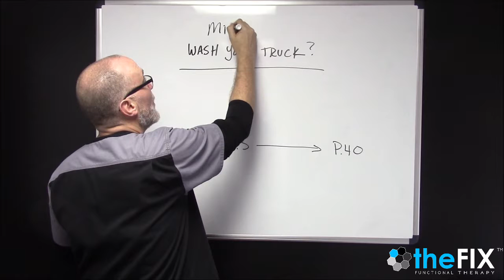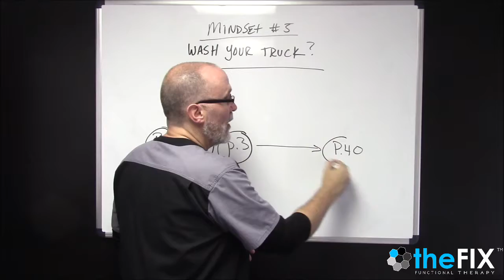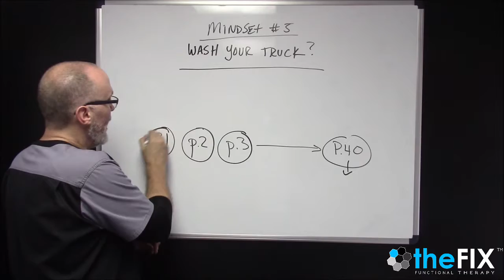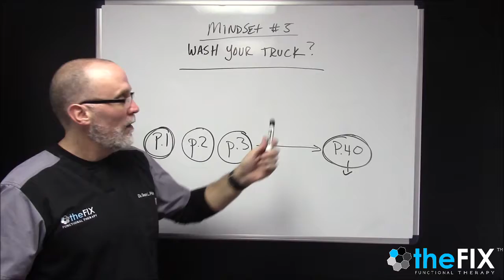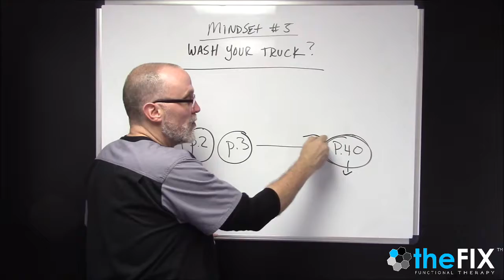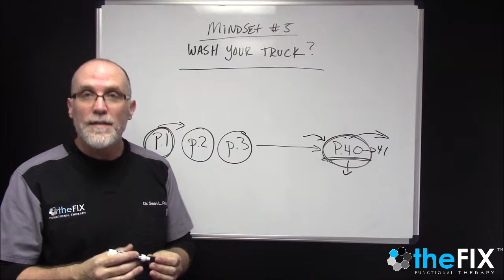Healing Law of Attraction #5 Take the First Step- Dr. Sean Price Functional Medicine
In this final video of the healing mindset series, Dr. Price discusses taking the first step.  Dont compare your current situation to where you want to be.  This can be overwhelming.  Start where you are and take your first step!  Dr. Sean Price is a Fort Walton Beach Chiropractic Physician and the founder of theFIX- Functional Therapy in Fort Walton Beach.  Dr. Price serves Fort Walton Beach, Destin, Mary Esther, Shalimar, Niceville, Navarre, Miramar Beach, Santa Rosa Beach, as well as having patients from all over the world to receive his unique 3 pronged approach to care known as Functional Therapy.  Utilizing Functional Medicine, Functional Neurology, and Functional Chiropractic it is the mission of the team at theFIX to help patients recover their health. or give the office a call at .